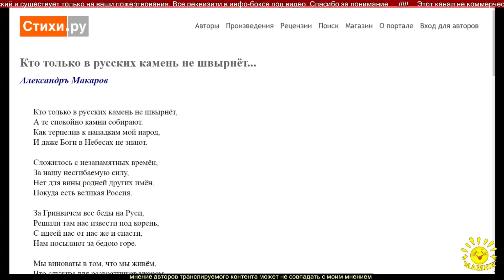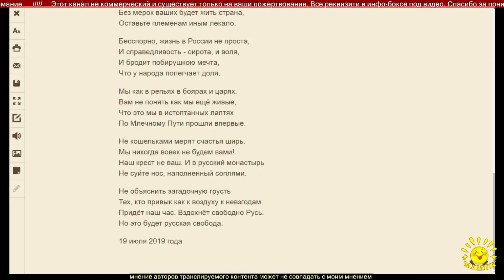А. Макаров. Кто только в русских камень не швырнёт...